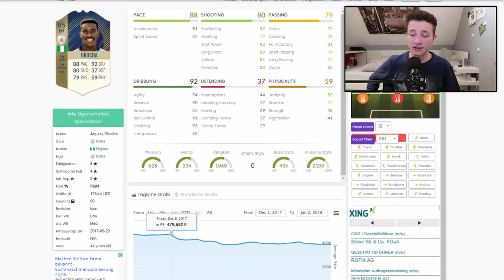So wirst DU beim TEAM OF THE YEAR viel GEWINN machen 🤑✅ | Fifa 18 Toty Trading Tipps (Deutsch)